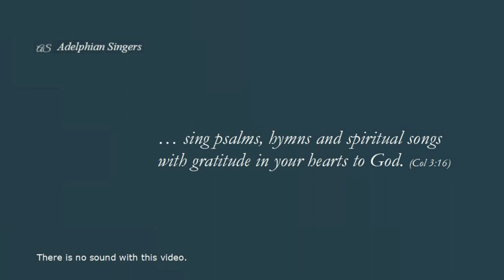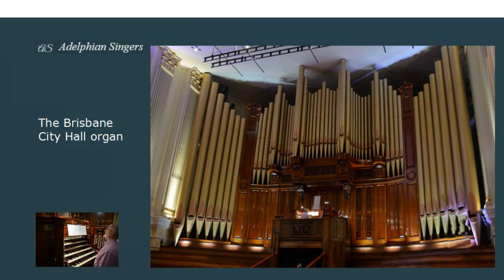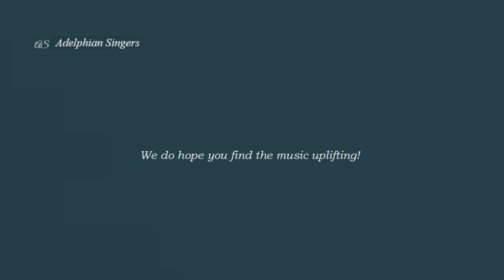About these recordings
This short video provides information about the Adelphian Singers and the hymn recordings.

If you would like to learn more about the Christadelphians and their Bible-based hope for individuals and for the world, please . This has online Bible Courses (all free) that will help you understand the true Bible teachings. A personal tutor will help you through the courses.